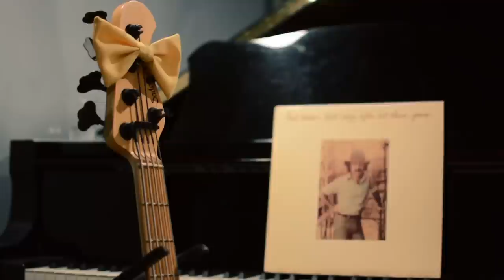I Do It For Your Love - TeamChuck (Paul Simon Cover)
A neo-soul arrangement of "I Do It For Your Love"
from Paul Simon's "Still Crazy After All These Years" 1975

TeamChuck creates new studio arrangements of the songs we love, while showcasing the amazing talents of the musicians and artists we're fortunate to surround ourselves with on a day to day basis. Hope you enjoy!

Arrangement, Bass, Vocoder, Lead Vox, other assorted toys: Charlie Rosen

Trumpet: Gabe Medd
Flute: Dos Allen
Trombone: Nick Grinder

Violin 1 - Cindy Chen
Violin 2 - Kailey Shaffer
Viola - Laura Sacks
Cello 1 - Aya Terki
Cello 2 - Alisa Horn

Back Up Vocalists: John-Michael Lyles, Moses Gardner, and Keith White

Guitar: Alex Wintz
Pno: Steven Feifke
Drums: Bryan Carter

Engineered and Mixed by John Kilgore Sound and Recording
Filmed and Edited by Nessie Nankivell